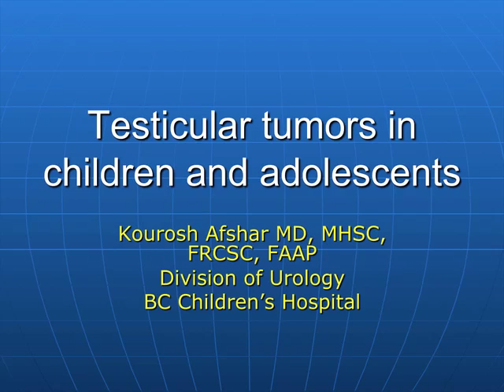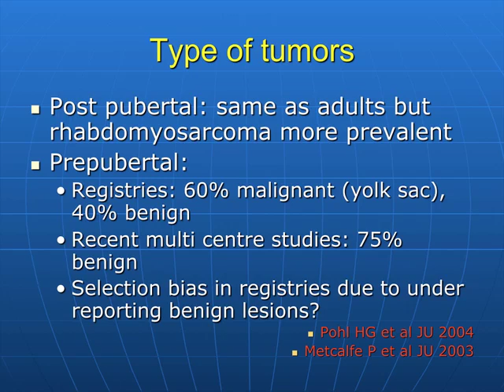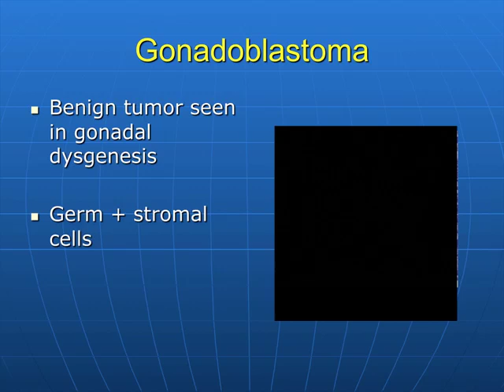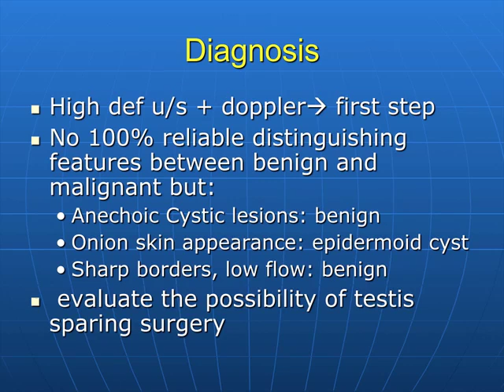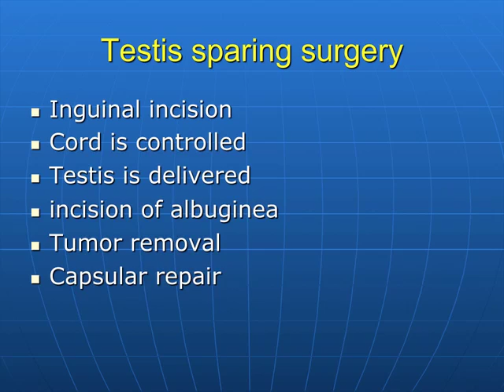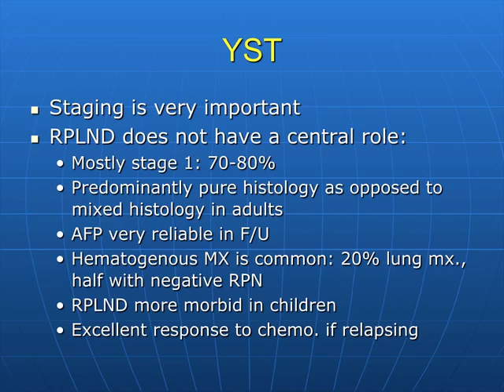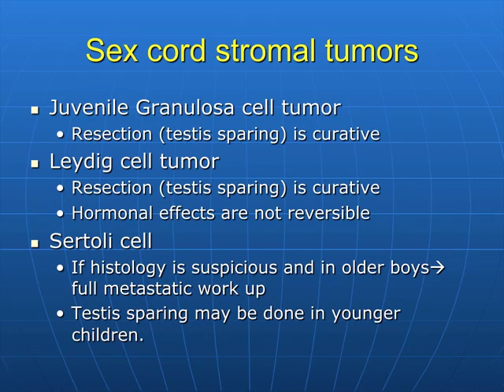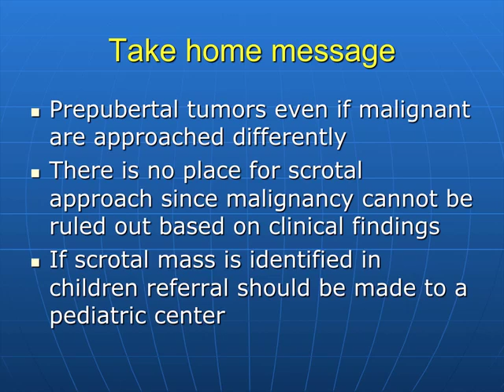Testicular Tumors in Children and Adolescents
Testicular Tumors in Children and Adolescents by Kourosh Afshar, MD, FRCSC, FAAP, Department of Urologic Sciences, University of British Columbia